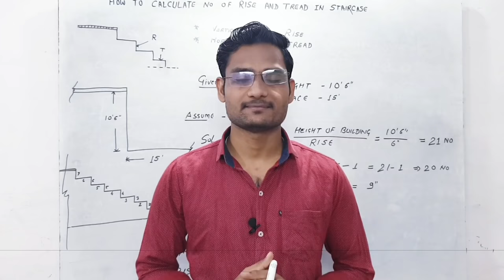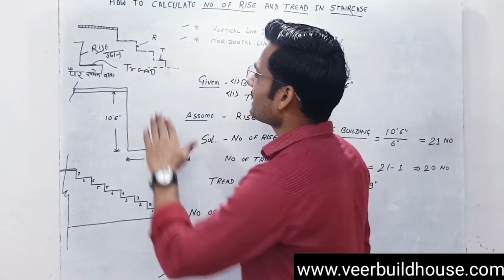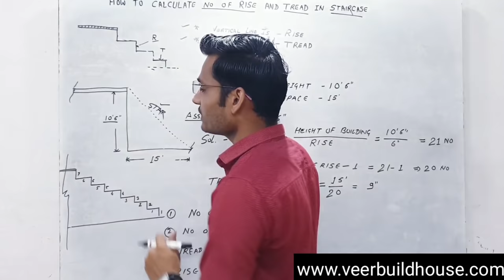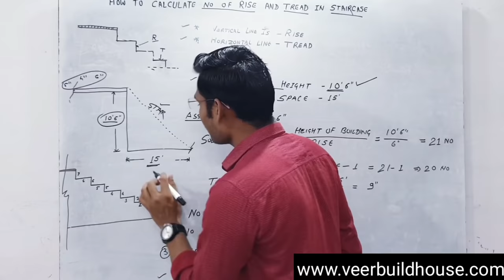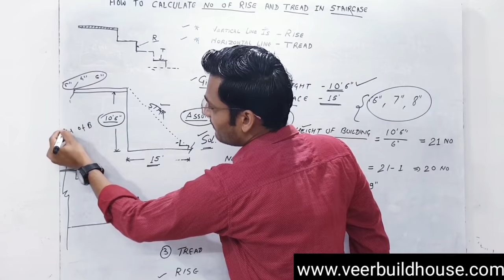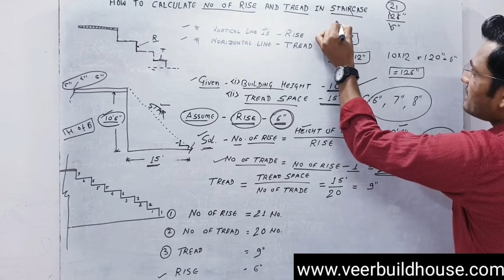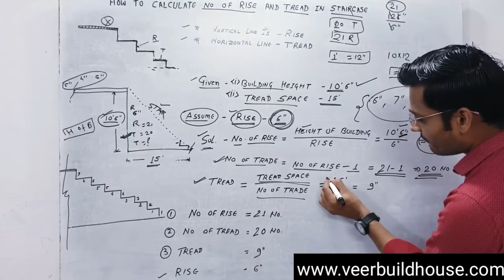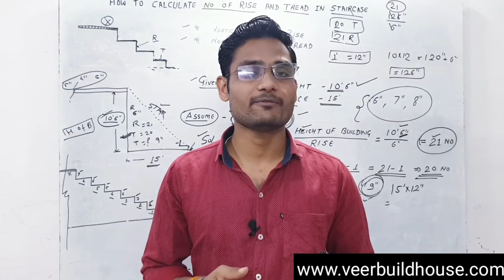ghar ki sidi kaise banaye ! how to calculate stair steps ! standard stair rise and run ! staircase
Hi,
Social-
About Video topic-
how to calculate staircase steps
how to calculate stair steps
standard stair rise and run
how to find number of steps in stair
calculate number of steps of stair
calculate tread and riser of stair
how to calculate number of steps of staircase
how to calculate number of steps of stair
staircase riser and tread calculation
number of treads
calculate no of rise and treads
ghar ki sidi kaise banaye
stair banane ka tarika
stair
staircase
staircase design
staircase construction
building stairs
staircase calculation
सीढ़ियां कैसे बनाएं
staircase vastu